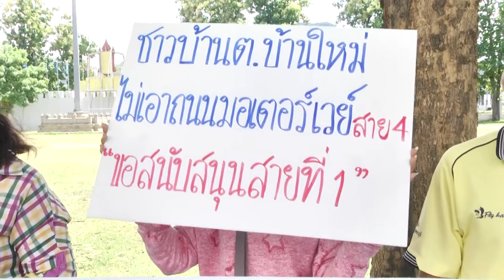ผู้ตรวจการแผ่นดินลงพื้นที่กาญจนบุรีเร่งแก้ไขปัญหาผลกระทบโครงการสร้างมอเตอร์เวย์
ผู้ตรวจการแผ่นดินลงพื้นที่กาญจนบุรีเร่งแก้ไขปัญหาผลกระทบโครงการสร้างมอเตอร์เวย์ สายกาญจนบุรี/พม่า (บ้านพุน้ำร้อน)